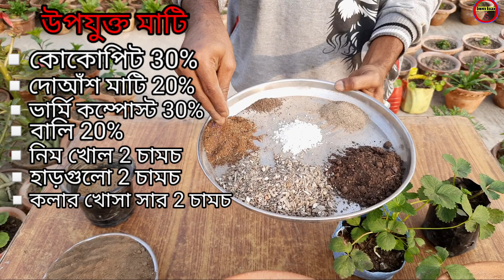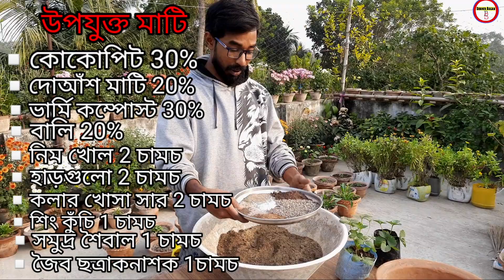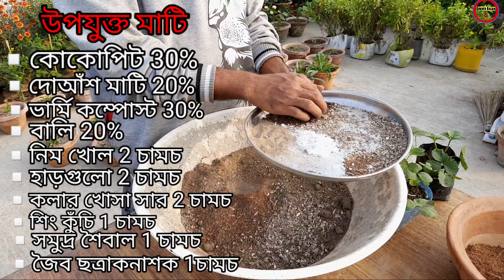স্ট্রবেরি গাছ প্রতিস্থাপন ও সম্পূর্ণ পরিচর্যা।। Strawberry plant / How to grow strawberry plant /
স্ট্রবেরি একটি সুন্দর সুস্বাদু ফল।।
ফলটি যেমন খেতেও সুন্দর সেরকম দেখতেও খুব সুন্দর।।
শীতকালে টবের মধ্যে এই গাছটি খুব সুন্দর বেড়ে ওঠে এবং প্রচুর ফল পাওয়া যায়।।
এই ভিডিওটিতে স্ট্রবেরি গাছ প্রতিস্থাপন এবং তার জন্যে উপযুক্ত মাটি নিয়ে আলোচনা করা হয়েছে, যাতে এই গাছ থেকে বেশি পরিমাণ ফল পাওয়া যায়।

শীতকালের আগে গোলাপ গাছের কাটায় ছাঁটাই এর আগে ও পরে কি করবেন। গোলাপ গাছ। Rose plant।।

চা পাতা সার ব্যবহার গাছের বৃদ্ধিতে / How to Make Tea

টিবু চায়না বা বেগম বাহার গাছের উপযুক্ত মাটি ও প্রতিস্থাপন।।Tibouchina plant || Begum bahar gach।।

মুসন্ডা গাছের প্রতিস্থাপন ও সম্পূর্ণ পরিচর্যা / Mussaenda plant/ মুসন্ডা গাছ/ Goromer gach

নীলঘন্ট ফুল গাছের রিপর্টিং, মাটি তৈরি ও প্রতিস্থাপন/Thunbergia Erecta/ sara bochorer ful gach

গ্রীষ্মকালের বাগানে কি কি গাছ লাগাবেন দেখুন।। গরমের ফুল গাছ

এডেনিয়াম গাছের প্রচুর ফুল ফোটানোর উপায়।(Adenium plant)

বোগেনভিলিয়া গাছ প্রতিস্থাপন, মাটি তৈরি ও সম্পূর্ণ পরিচর্যা(Bougainvillea transplantation)

ক্যামেলিয়া গাছ প্রতিস্থাপন। মাটি তৈরি ও সম্পূর্ণ পরিচর্যা।(Camellia tree replacement )

সারাবছর পিটুনিয়া ফুল পাওয়ার উপায়।। (Way to get petunia flowers all year long)

।।শখের বাগান পরিদর্শন।।